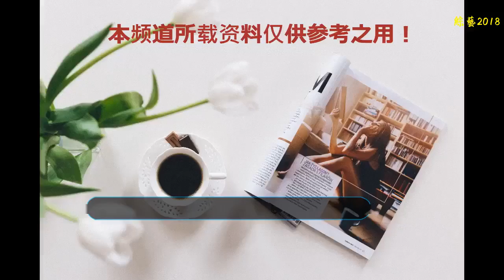陳若儀曬新照片給出正面回應，真的不是懷孕了，只因自己是吃貨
陳若儀現在已經有了三個孩子，對她來說一直都是明星中很能生的媽媽，而且林志穎也從來都不認為這是一個問題，反而有更多的孩子還是很開心快樂的一件事情，其中有很多的美好，對大家來說也會感覺很快樂。陳若儀之前曬的照片中肚子有點突出，就有很多網友開始猜測認為這可能是第四胎的一個征兆，都認為現在她已經懷孕了，但是她給出的回復表示并沒有懷孕，自己出現這樣的情況沒有大家想象中的那樣，還是有所區別的，網友也認為這是很正常的情況。
    現在結婚到現在已經有了三個兒子，老公現在還想要一個女兒，如果有個女兒相信就會更加圓滿了，所以大家都認為不久之后她可能就會懷孕，這也是很好的時間點，看到她凸起的肚子都認為已經懷孕了，沒有想到竟然是一個誤會。陳若儀也再次發照片，而且還將凸起的肚子作為了重點，還給大家解釋并不是因為懷孕，是因為自己是一個十足的吃貨，平時吃的太多的原因，也讓自己感覺很意外，完全沒有想到會有這樣的結果，對她來說還是很不一樣的。
    林志穎之后也給大家回復，確實是一個誤會，其實自己和老婆反而希望是懷孕呢，如果有好消息的話相信自己第一時間就會和大家分享這些快樂的，因為對自己來說應該是非常高興的事情了。
    目前也有網友認為他現在的作品越來越少了，其實未來可以努力工作，如果能夠給大家帶來很多新作品，粉絲量一定會更多一些。不過也有網友認為現在他可能很多時間都用來投資了，也花費了不少的時間來陪伴家人，應該是很快樂的一個狀態中，生活中也不缺錢，有很多的時間，自然生活的很瀟灑了。
    他的生活應該是很多男孩兒都很羨慕的生活，事業上很早就很成功，之后也是非常的努力，各方面的能力都很強，擁有優秀的成績，而且還有自己的愛好，在跑車方面做得也很好，大家都很喜歡這樣的男孩兒，真的是讓人感覺很驕傲。
    在之前他發布的一些玩游戲的照片，網友都評論這就是一個大男孩兒，不像是一個男人，給人的感覺很好，真的就讓很多人感覺很意外，因為總是能夠給我們帶來一些驚喜，這樣的人生真的很精彩。